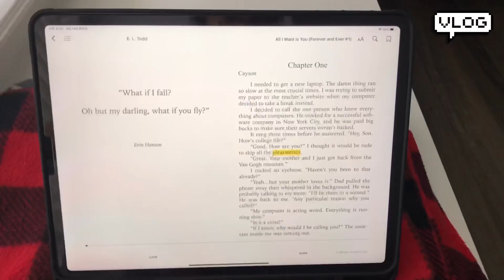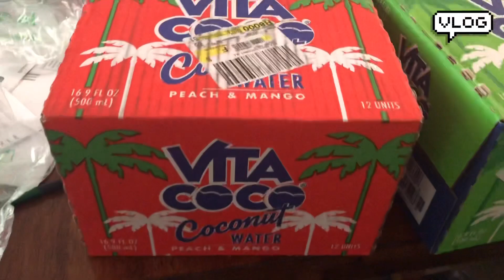VLOG | 미국젊줌마 집콕일상/아이패드프로로 책읽기/세포라쇼핑/코코비타코코넛워터/플로리다브이로그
감사합니다 :-)